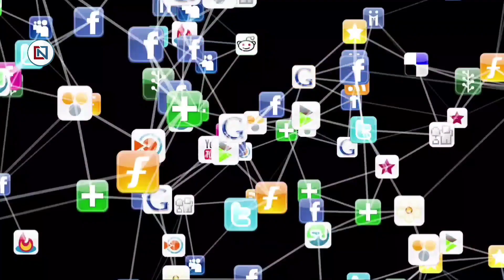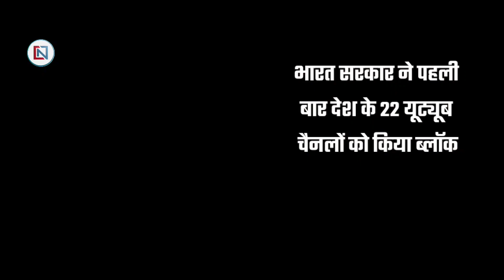6 April 2022: Madhya Pradesh News। मध्यप्रदेश समाचार। Bhopal Samachar। Clean News MP। Shivraj Singh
6 अप्रैल 2022 Madhya Pradesh News। मध्यप्रदेश समाचार। Bhopal Samachar। भोपाल समाचार। Shivraj Singh
↓↓↓↓↓↓↓ Today News  ↓↓↓↓↓↓↓

1
Results may be released in the third week of this month
2
bat-bats of electricity officers-employees
3
CM Shivraj launched Chief Minister Udyami Kranti Yojana
4
CM Shivraj will give a gift, both urban and rural people will benefit
5
Big decisions of Shivraj cabinet - establishment of 5 new industrial areas
6
Relief to children in Jabalpur battling scorching heat
7
Recruitment for more than 350 different posts, good salary
8
Big decision taken in MP Congress meeting
9
Heat wave alert in 22 districts of MP: Hottest night in the ocean
10
13
Big hug of CM Shivraj, youth will get big benefit
14
In Madhya Pradesh, milling of paddy purchased on support price from farmers became a challenge.
15
Now 11 thousand cash with gifts will be available in Madhya Pradesh under the girl marriage scheme
16
Madhya Pradesh government now working on craft based tourism
17
If you want to go on the journey of Kashi Vishwanath then hurry up
18
Big blow to Congress, Sachin Birla will remain MLA
19
Shock to the customers of Axis Bank, the limit of minimum balance in savings account increased
20
Not good news for central employees
21
Government of India blocked 22 YouTube channels of the country for the first time
22
Whatsapp's new audio messaging feature will make your chatting fun
23
Australia appreciates India's stand on war in Ukraine
24
Delhi-Mumbai will reach Indore in 10 hours, entry will be available from only 8 intersections
25
Cultivation of yellow mustard from Kanpur seeds in Chambal region of Madhya Pradesh